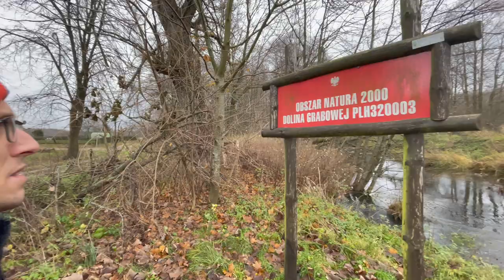GRABOWA, synonim rzeki ZNISZCZONEJ cz. 1 | Z nurtem przygody #8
Pierwsza część filmu o wpływie hodowli ryb na środowisko naturalne oraz rzeczny ekosystem dorzecza Grabowej.